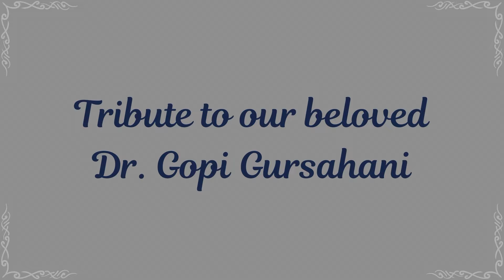9th Dr. Gopi Gursahani National Level Parliamentary Debate Competition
The 09th Dr. Gopi Gursahani National Level Asian Parliamentary Debate Competition, themed "Empower, Engage and Excel: where voices shape vision," was successfully held on 16 March 2024 with participation from numerous Colleges along length and breadth of India.  The panel of esteemed judges were Prof. Shamim Dalvi, Adv. Pradeep Mandhyan and Adv. Anshu Raj Singh who evaluated the performances. Christ Deemed to be University, Pune emerged as the winner. Government Law College Mumbai secured the runner-up position, with special commendations extended to Linet Thomas from Lords Universal and Hiya Chevli from SKVM Praveen Gandhi College of Law.